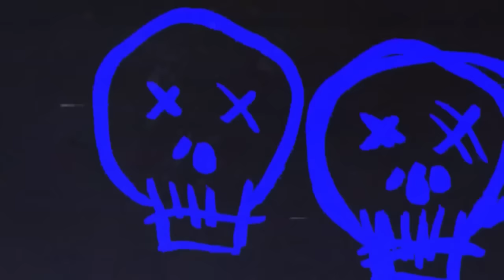11 True Scary Stories to Keep You Up At Night (Horror Compilation W/ Rain Sounds)